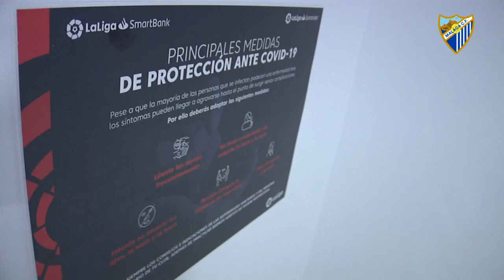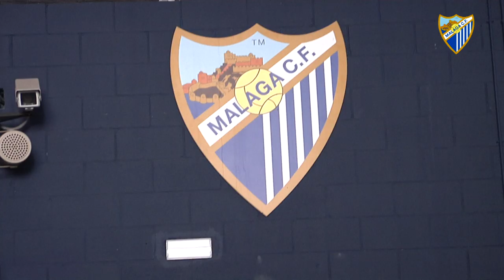Morente, el último de la fila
Si el juvenil Ramón fue el primer jugador en acudir esta mañana a La Rosaleda, el linense Tete Morente cerró el particular desfile de jugadores malaguistas para llevar a cabo los test de LaLiga.